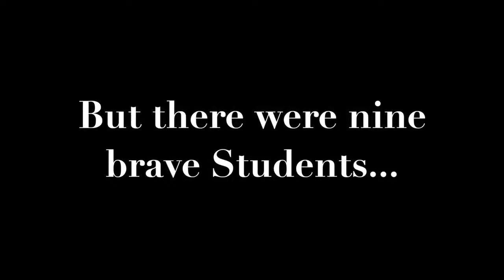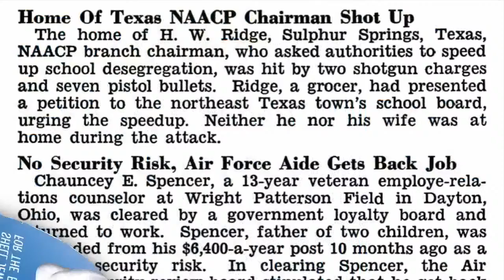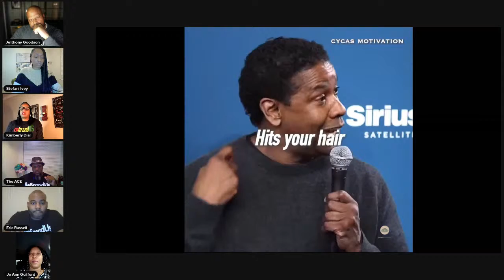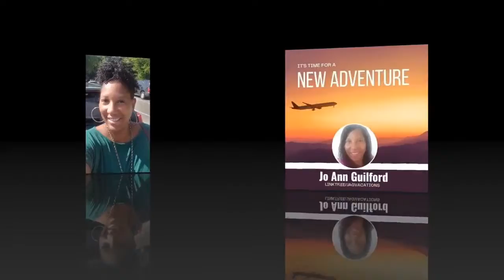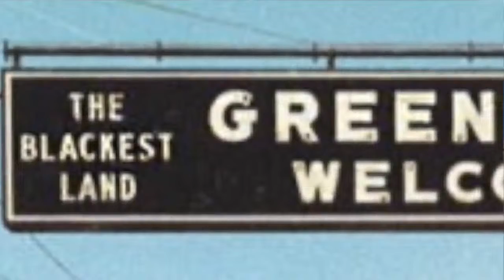Travel with a Purpose with Stefani Ivey and Jo Ann Guilford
Come fly with us tonight as we take a trip around the world with our special guest Jo Ann Guilford and Stefani Ivey as they show us tricks trades and how to travel correctly.  Join Eric Russell, Kim Dial, Anthony Goodson and Adrian 'The Ace' Stinson tonight on rebrandUS.